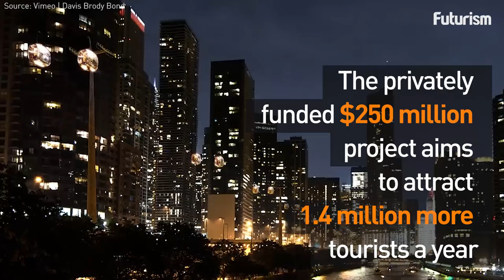Float Through Chicago In A Transparent Cable Car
Chicago Skyline is a planned environmentally-friendly tourist project.